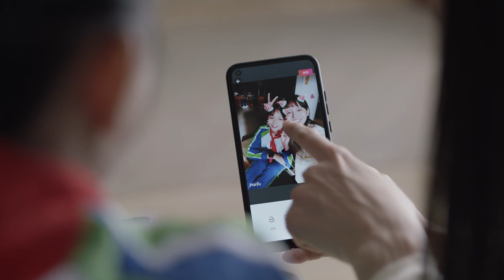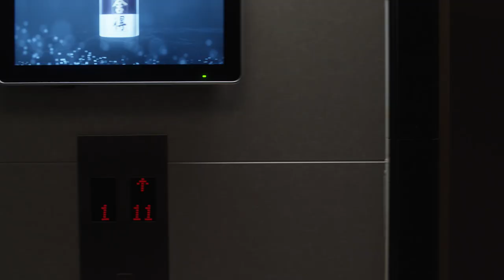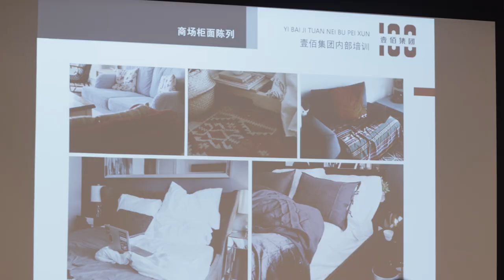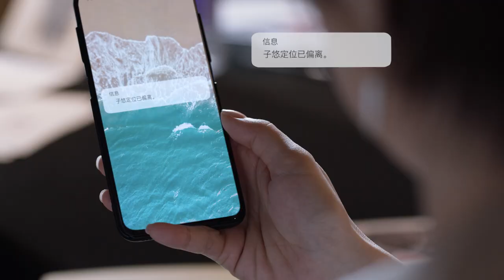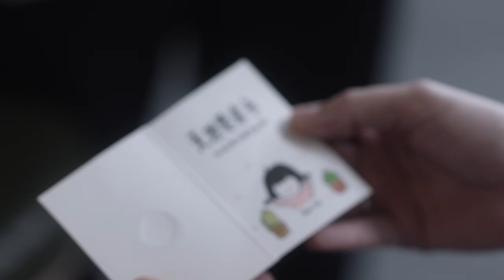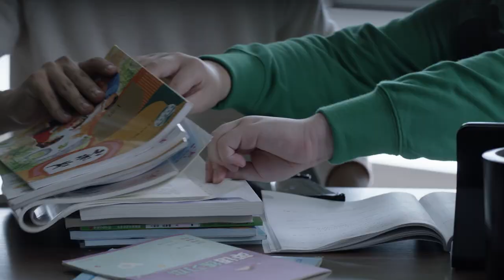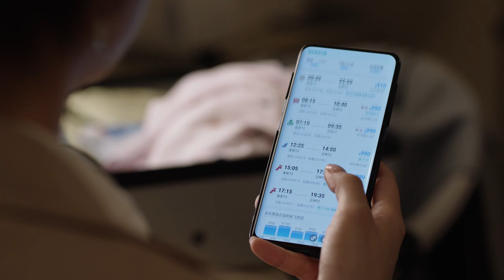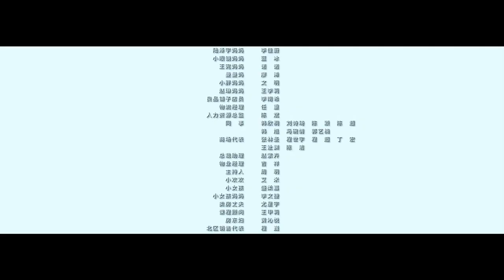【FULL】A Love For Dilemma EP36 | 小舍得 | Song Jia 宋佳, David Tong 佟大为, Rulu Jiang 蒋欣, Jean 李佳航 | iQiyi